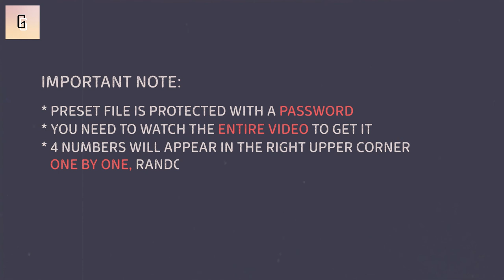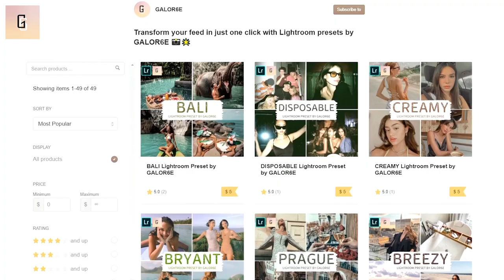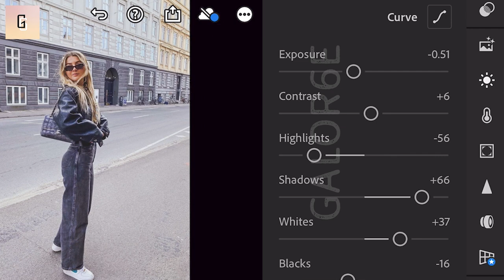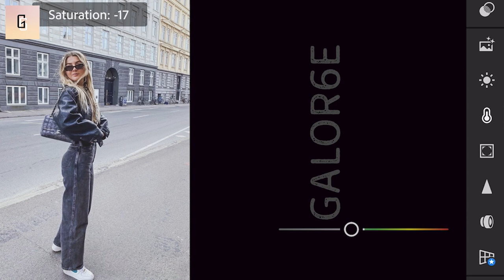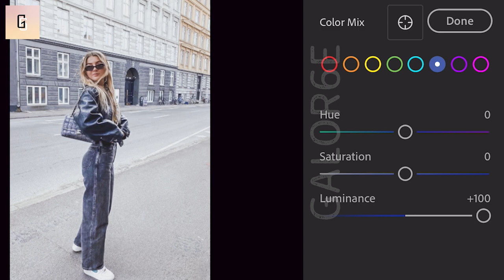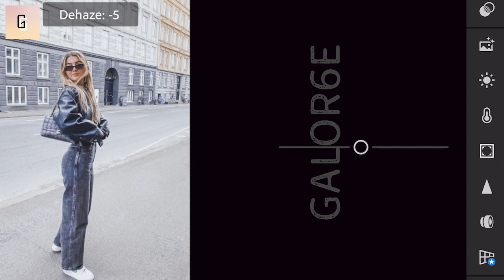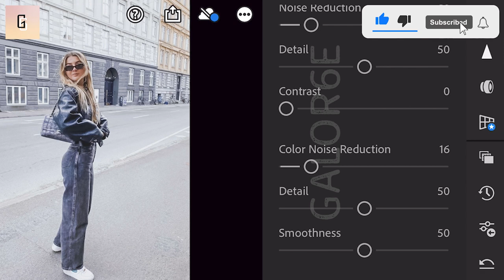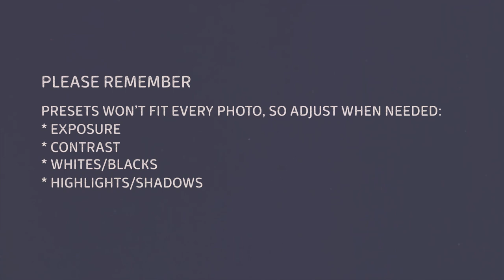DENIM | How To Edit Photos In Lightroom | Lightroom Photo Editing | Aesthetic preset free Lightroom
DENIM by GALOR6E
How To Edit Photos In Lightroom | Lightroom Photo Editing | Photo Editing Lightroom | How to create aesthetic look in photos | Influencer Preset | How to edit photos like influencers | Aesthetic preset | How to edit aesthetic pictures | How to get aesthetic look | Lightroom Mobile Presets Free DNG | Lightroom Presets Tutorial Mobile | Lightroom Free Presets

Get this preset for FREE by following instructions:

           Example:
           (1) 2***
           (2) *1**
           (3) **3*
           (4) ***4